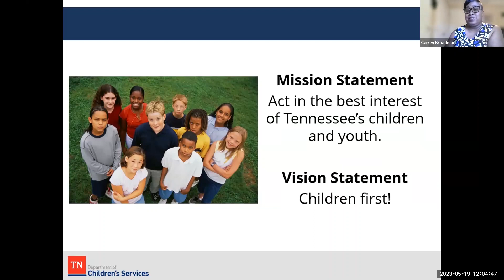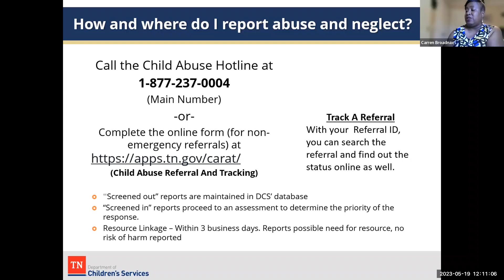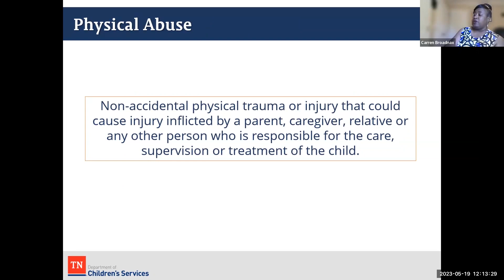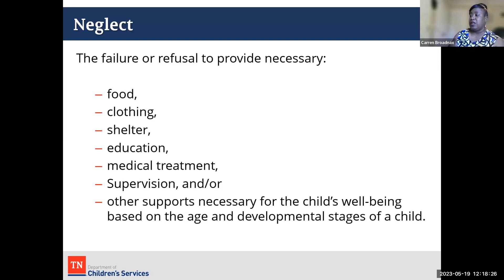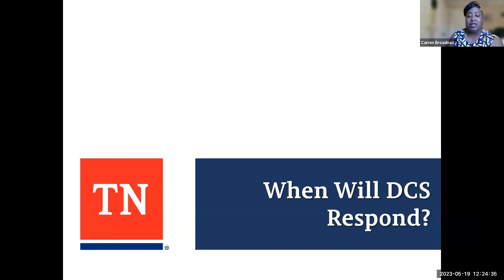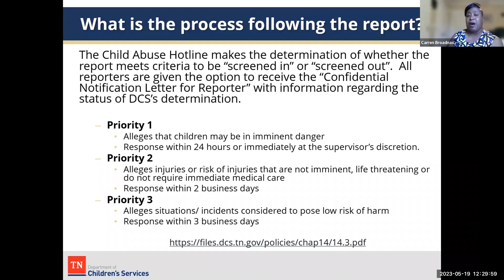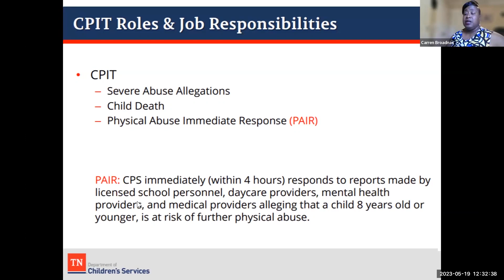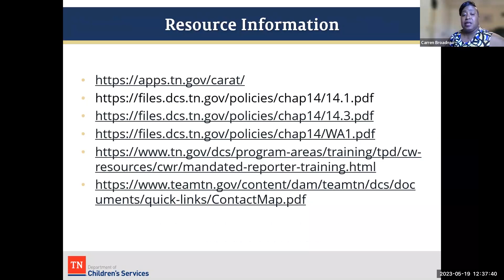DCS 101 - Intro to Knox County DCS and updates on current events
Carren Broadnax from Knox County DCS joins us to discuss how the Department of Children's Services operates in an effort to help therapists and other professionals working with child welfare better understand how to effectively engage with the child welfare system.